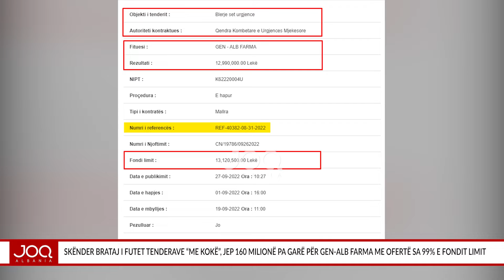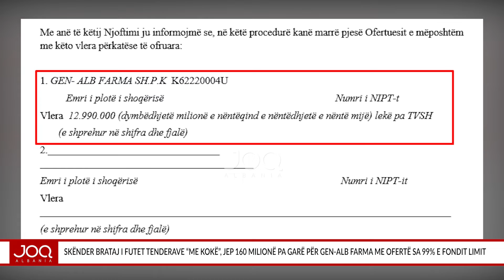Skënder Brataj i futet tenderave “me kokë”, jep 160 milionë pa garë për GEN-ALB FARMA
Skënder Brataj i futet tenderave “me kokë”, jep 160 milionë pa garë për GEN-ALB FARMA me ofertë sa 99% e fondit limit